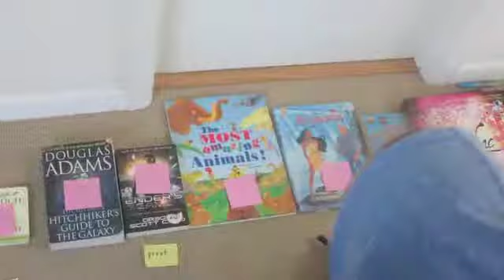Quicksort Big Book Little Book - HM100 HM220